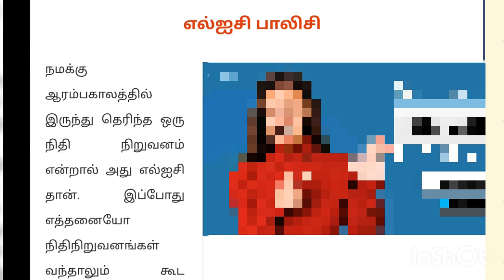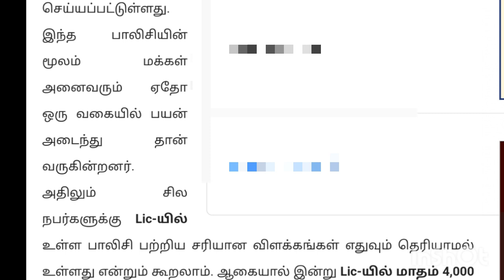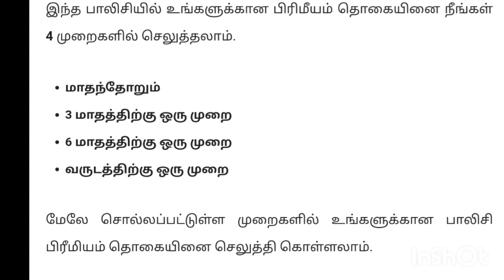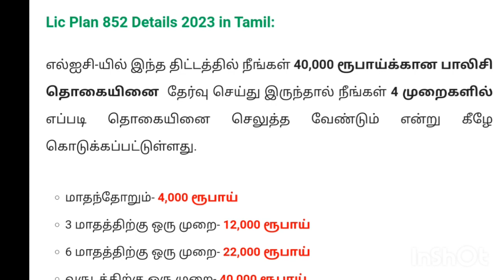LIC - யில் மாதம் 4,000/- ரூ முதலீட்டில் அருமையான பாலிசி| LIC SIIP Policy|Life Insurance Corporation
LIC - யில் மாதம் 4,000/- ரூ முதலீட்டில் அருமையான பாலிசி| LIC SIIP Policy|Life Insurance Corporation@Informations360
LIC யின் மாதம் 9,250/- வரை பென்ஷன் தரும் அருமையான திட்டம்||Pradhan Mantri Vaya Vandana Yojana scheme

LIC Aadhaar Shila Policy||LIC - யில் வெறும் 42/- ரூபாய் செலுத்தினால்  Rs.5,30,000/- பெறக்கூடிய அருமையான  சேமிப்பு திட்டம்!

LIC Saral Pension Scheme||LIC மாதந்தோறும் 1000/- ரூபாய் வருமானம் பெரும் அருமையான சேமிப்பு திட்டம்

LIC Bima Ratna Scheme||138 ரூபாய் சேமிப்பில் 13.5 லட்சம்... எல்.ஐ.சி-யின் சூப்பர் ஸ்கீம் இதுதான்!

LIC Bima Ratna plan no 864 பணத்தை இரண்டு மடங்காக்கும் சிறந்த Money Back திட்டம் LIC Bimaratna
lic bima ratna money back policy full details in tamil
lic best money back policy maturity calculation tamil
lic new money back policy detals in tamil
bima ratna policy tamil
bima ratna plan no 864tamil
lic new bima ratna policy in tamil
lic new udpate tamil
lic bima ratna tamil
In this video inroduce newly launched lic bima ratna policy full details in tamil language. who are buying  this policy and eligibility condition to buy this policy and where to buy the policy clearly explained.guaranteed addition , maturity calculation, tax benefits, grace period, waiting period also mentioned in this video, in this video very helpful for who are know about lic bima ratna plan no 864 policy details in tamil, lic new update

Post Office Gram Priya Savings Scheme ||அஞ்சலகத்தில் இப்படி ஒரு ஆயுள் காப்பீட்டு திட்டமா..?

Post Office Savings scheme ||அஞ்சலகத்தில் Single பிரீமியம் செய்தால் போதும் 2 வருடத்தில் 2,32,044/-

Post Office Gram Sumangal Savings Scheme |அஞ்சலகத்தில் Rs.95/- முதலீடு செய்தால் 14 லட்சம் கிடைக்குமா!

SBI Annuity Deposit Scheme | ஒரு முறை முதலீடு வட்டியுடன் சேர்த்து மாதத் தவணைகளில் கிடைக்கும் பணம்

SBI Annuity Deposit Scheme | எஸ்பிஐ ஆண்டு டெபாசிட் திட்டம் | Investment in Tamil

In this video, we have covered the following topics :

- About SBI Annuity Deposit Scheme
- Features of SBI Annuity Deposit Scheme
- Premature withdrawal of SBI Annuity Deposit Scheme
- Calculator of SBI Annuity Deposit Scheme
- Loan  - SBI Annuity Deposit Scheme
- Drawbacks of SBI Annuity Deposit Scheme

SBI Special FD Scheme 2023 | sbi new scheme | sbi amrit kalash deposit in tamil

sbi fd rate 2023

sbi term deposit scheme

sbi special term deposit scheme
State Bank of India – Fixed Deposit – Amrit Kalash Deposit Scheme

- Features of Amrit Kalash Deposit Scheme
- FD Interest Rates – Regular Citizens & Senior Citizens
- Fixed Deposit Calculator for Regular Citizens & Senior Citizens